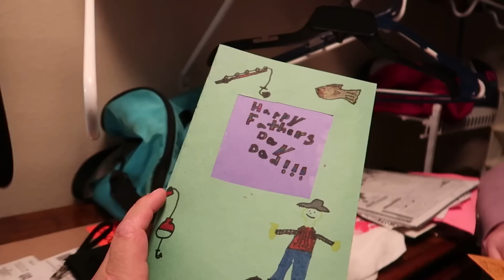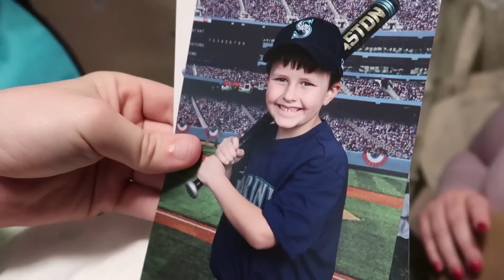This Is Embarrassing! - Konmari Method In Our Closet Disaster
This is embarrassing! Our closet disaster is truly a room that stuff just gets thrown into. We are going to fix that and donate to a good cause. We don't want to show you this but lets all be super trendy and get some Konmari method going in our closets!

-Mailing Address-
Fathering Autism
10416 New Berlin Rd
MPB 227